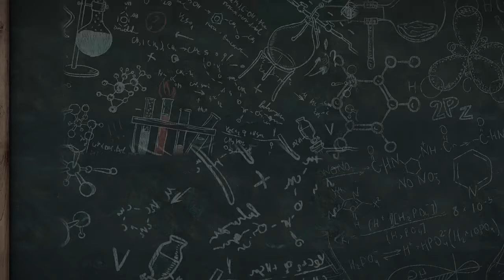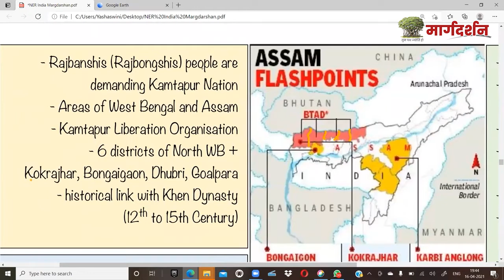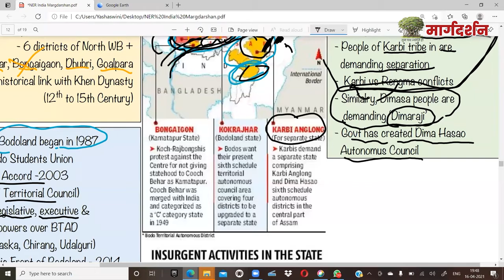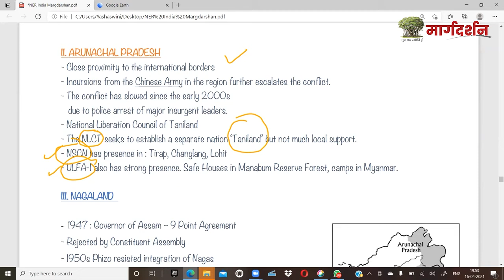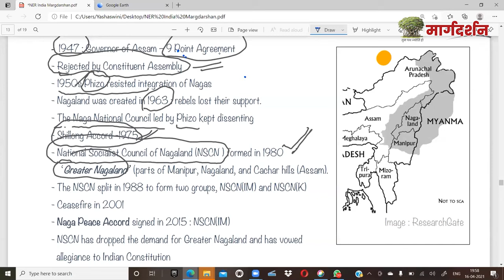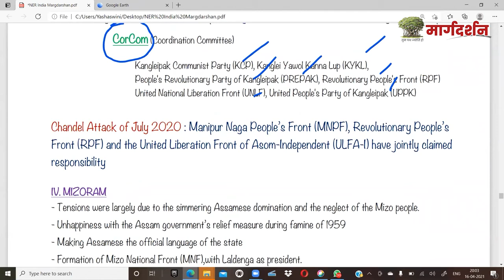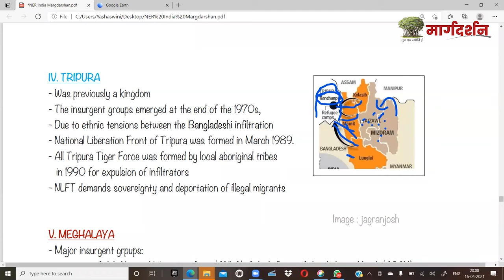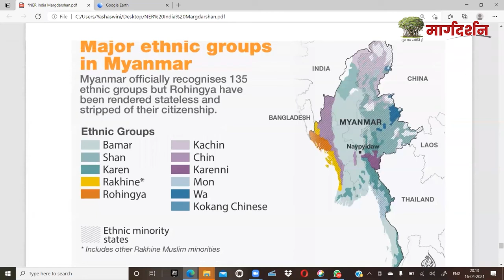North East India Physical Geography | Geogrpahy for UPSC | Class - 31 | Margdarshan Education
Hello Students,

Continuing the Geography video lecture series, the 30th class for the topic Geography is now available. In this video, Sir explains the topic of North East India physical geography. In addition to teaching this topic, Sir also shared some interesting facts about North East India.

Along with providing you with knowledge on the subject, this may also provide you with information about tourist attractions throughout the country, allowing our friends to study while having fun with us.